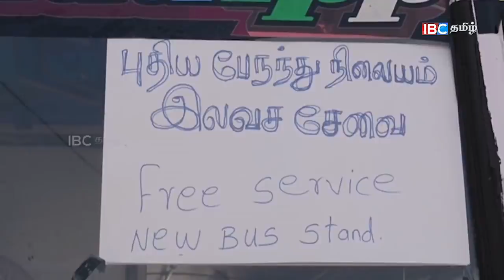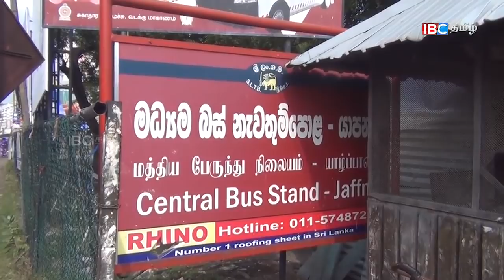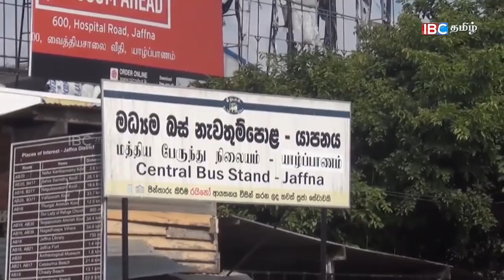முதலமைச்சருக்கு எதிராக இலங்கை போக்குவரத்து சபையின் வட பிராந்திய ஊழியர்கள் பணிப்பகிஷ்கரிப்பு